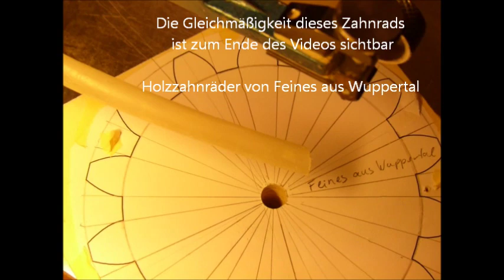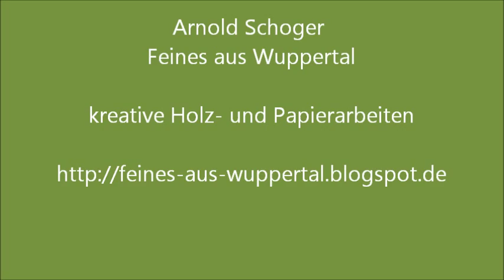Holzzahnrad ZR30 passgenau gesägt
Am Ende des Videos ist die Passgenauigkeit(+/- 0,15 mm) siehe min 1:32 dieses an der Hegner_Dekupiersäge gesägtem 12 mm starken Zahnrad zu erkennen.
Denn die Zähne dieses Holzzahnrads sind wie gewünscht gleichmäßig gesägt.

Das Holzzahnrad wurde hier nach gewünschter Zahngröße und Zähneanzahl gesägt. Dem entsprechend wurde die Skizze zu Blatt gebracht. Diese kann per Zirkel und Lineal sowie einer "Zahnform" erstellt werden :)

Die Teilkreisberechnung ist dabei auch von Nutzen.
Man kann diesen mathematisch folgendermaßen berechnen:
 Zähneanzahl x Zähne/ pi